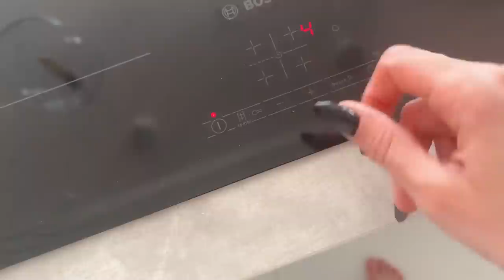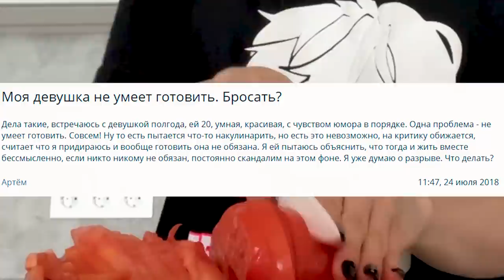Я НЕ УМЕЮ ГОТОВИТЬ ...*не смотри это видео*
я не умею готовить но пробую научится но получается так себе зато рецепты подойдут для тех кто тоже ничего не может очень ленив и вообще

если читаешь это пиши , а я буду тебя лайкать " если бы кот умел готовить это был был не кот а неко ня. а ня это я но только без н"